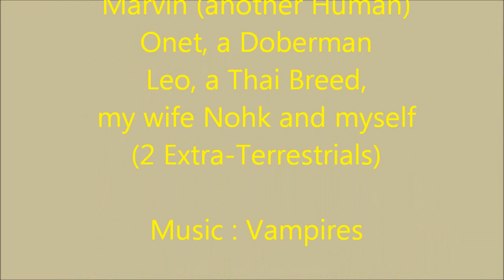29 06 13 with Dogs and Kids at the beach of Khao Laem Ya part 2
PART 2
it's the second time only that our Onet, a Doberman Puppy of (5 month in this video) can go to the beach. the first time, 2 weeks ago, I used the Hero 1 for my Footage, but I did something wrong and all video files were deleted. Here is part 1 of 2 of this beach adventure at Khao Laem Ya National park in ban Phe. After about 3 minutes in this video you will see some very funny parts of my dogs Leo and Onet. Sure is, Doberman ARE crazy dogs, LOL